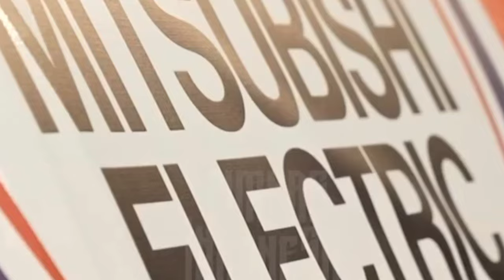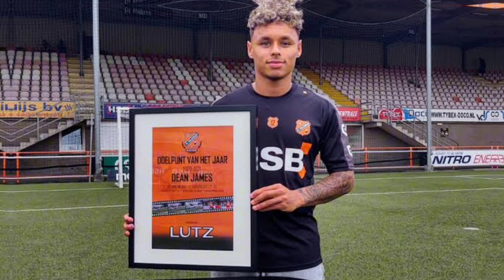hasil timnas Indonesia vs myanmar 1-0 ~dean james luput PSSI~milliano jonathans naturalisasi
hasil timnas  Indonesia vs myanmar 1-0 ~dean james luput  PSSI~milliano jonathans naturalisasi daan roots~ian maatsen ,jayden oosterwolde

- Every Content in this Channel for purpose such as Education, News Report, interpretation etcTimnas Indonesi